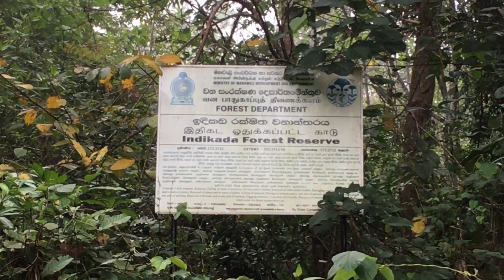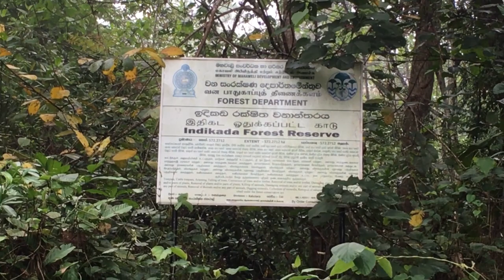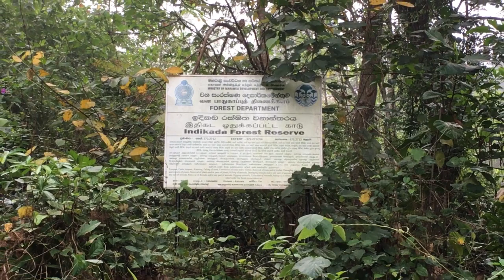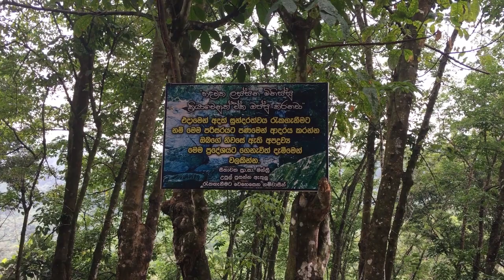ඉදිකඩ රක්‍ෂිත වනාන්තරය තුම්මෝදර Indikada Forest Seethawaka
හංවැල්ල නගරයේ සිට කි මී 10 ක් දුරින් ලබුගම කලුඅග්ගල මාර්ගයේ තුම්මෝදර සහ ඉරිදපොළ අතර පිහිටා තිබේ උදෑසන කාලයේ වනාන්තරයේ කදු මුදුන් මීදුමෙන් වැසී පවතී